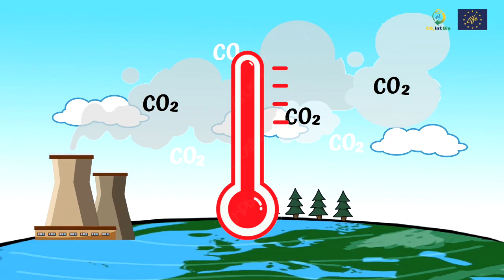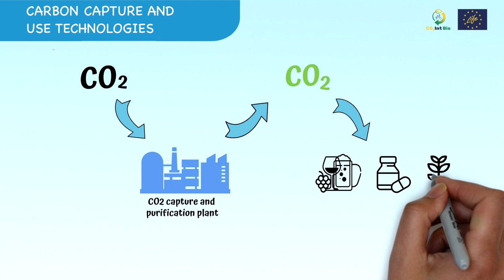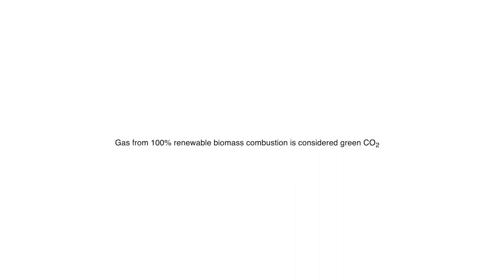Mitigación del Cambio Climático (Inglés)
El proyecto LIFE CO2 IntBio , en el que participamos junto a diferentes socios ha realizado este vídeo con el que ayudar a mitigar el cambio climático